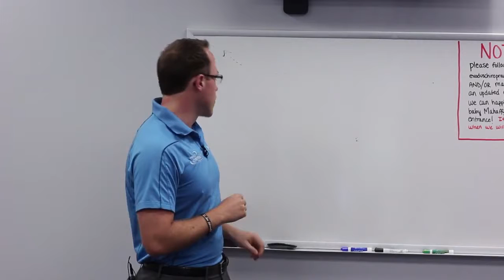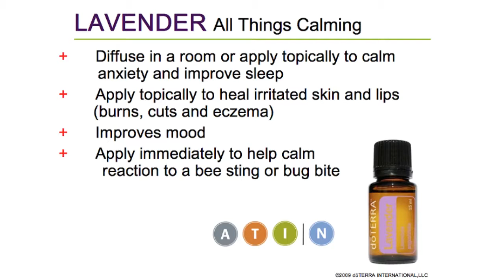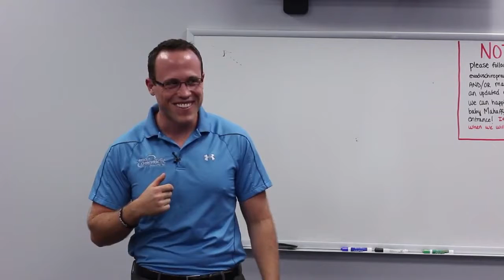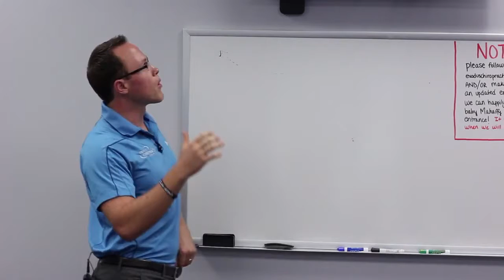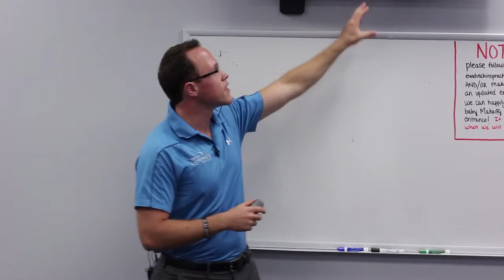Lavender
Chiropractor in Lake Norman serving Huntersville, Cornelius, Davidson, Mooresville, Denver, NC and more

Exodus Chiropractic Clinic aims to help you and your family regain the balanced and healthy body you deserve. Relieve your body pain and any physical discomfort through our clinic’s safe and effective family chiropractor services.

Our clinic is ready to give services and accept patients in Huntersville, Cornelius, Davidson, Mooresville, Birkdale,  Denver, NC and other nearby areas.

Led by expert family chiropractors Dr. Brandon and Natalie Mahaffy, our chiropractor services in Huntersville and Cornelius, NC will not only relieve your pain quickly, but also help you understand your pain issues in relation to your overall health condition.

Our family chiropractors use specialized diagnostics equipment to determine unbalanced areas of stress in your body. Then, your chiropractor analyzes your results and works with you to develop a plan to correct your health problems. Our chiropractic services in Huntersville, Cornelius, Davidson, Mooresville, Denver, NC and our adjustments are proven effective and safe for anyone, even children!